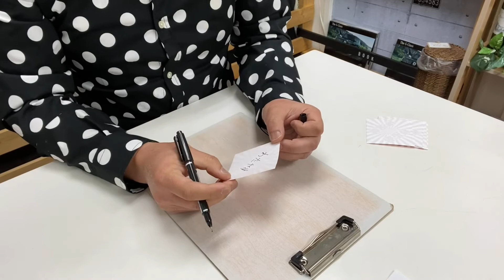【Gクラスに乗ると安全運転になる説⁈】視聴者さんはいかがですか？番組後半にプレゼント企画第三弾の当選発表を行います！お見逃しなく！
マルゲンオリジナルマスク（黒・白）
販売しています✨
○１枚 ¥880
○２枚セット ¥1,650
購入希望される方はコメントまたはＤＭお願いします😊

このりょじっちゃんねるでは、メルセデス・ベンツＧクラスについてさまざまな情報を発信していくチャンネルです！

ーMARUGENー
Gクラス専門店としてお客様へ品質の良い車のみをご提供できるよう、仕入れに一切の妥協をせず、厳選された在庫車ラインナップ。
確かな相場データの情報量も豊富なので適正価格でお乗り頂けます。

当社は約7年前からGクラスの取り扱いを開始しました！
良質なゲレンデを適正な価格でお客様へお届けするためには、仕入れ段階からかなりの専門的知識を必要とします！
とにかく相場が少ない車のため、相場データを7年間、毎日集め続けました！
自身を持っておすすめできる1台ばかりとなります！
購入後も圧倒的なランニングコストの削減にお力になれます！
賢く長く乗って頂けるようにサポートさせて頂きます！

ー朝岡 良次ー
・愛知県岡崎市でGクラス専門店の店長
・大のスティッチ好き!!スティッチ一筋17年!!
・その影響でフラダンサー!!ときどきイベントなどでお披露目しています。
・食後のデザートは必須!!スイーツ男子
・愛車はG320ショート!!ゲレンデは3台目

個人(朝岡良次)アカウント